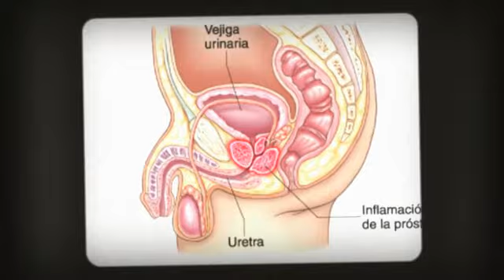La Prostatitis tiene cura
Sabemos que la Prostatitis puede resultar terrible...Todos preferiríamos ser inmune a él/ella.

Puedes curar la Prostatitis sin temer una recaída, evitando así volver a sufrir nunca la Prostatitis.